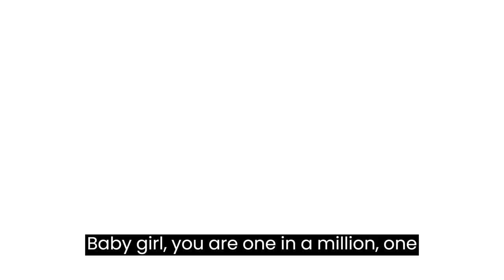1 DOAXVV Dolce Strawberry is here! Kasumi's Birthday PV reaction